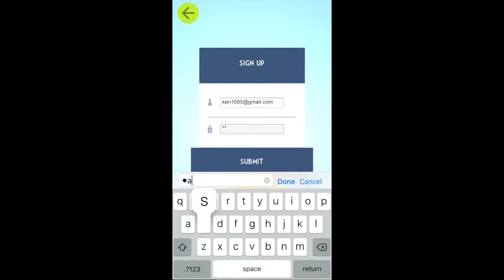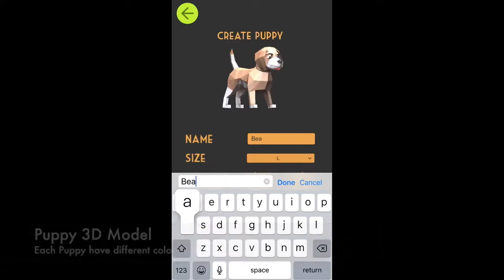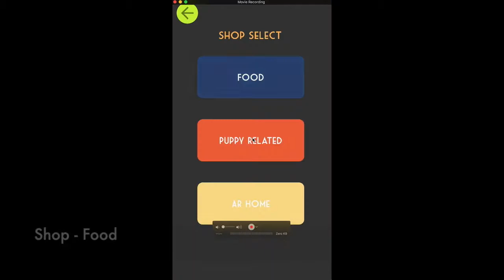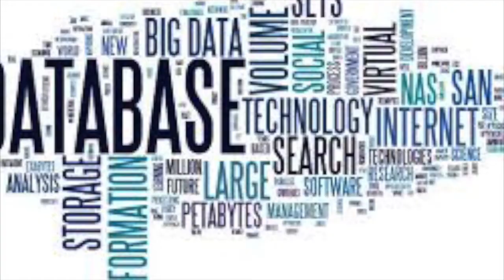GuideDogs Tamagotchi Process and Future Development 2017